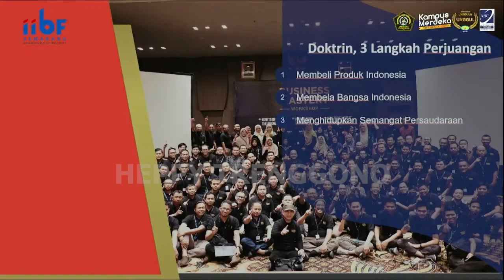Doktrin Perjuangan Beli Indonesia -Heppy Trenggono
Simak materi-materi yang disampaikan oleh Pak Heppy Trenggono.